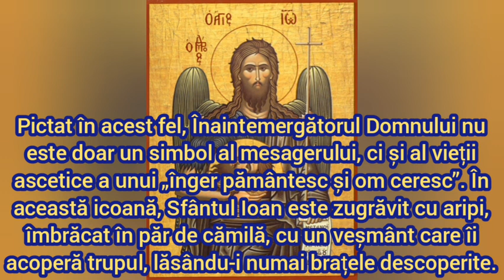DE CE SFÂNTUL IOAN BOTEZĂTORUL ESTE REPREZENTAT,ÎN UNELE ICOANE,CU ARIPI?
7 ianuarie